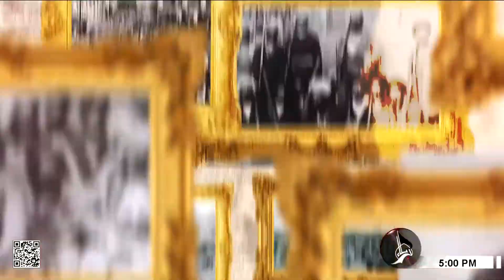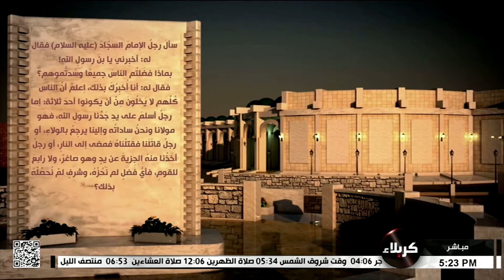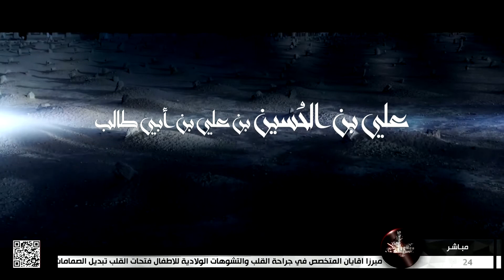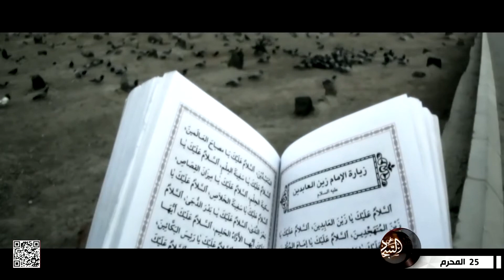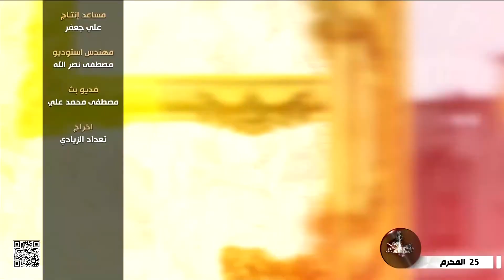ذاكرة يوم - عزاء القيود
د. نور الساعدي  - جامعة وارث الانبياء    25 المحرم 1444 هـ